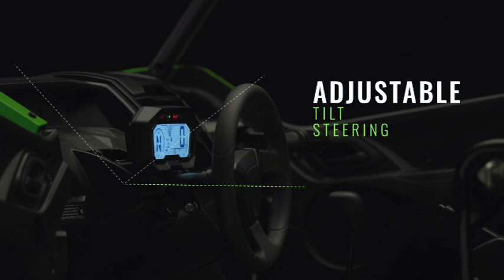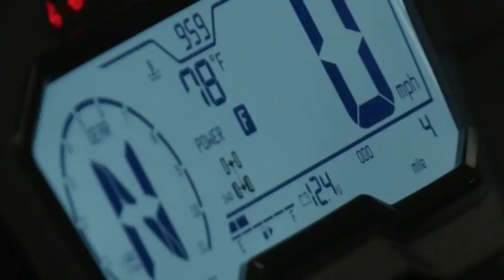UVC takes a close look at the KRX 1000 with the Mann himself!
UVC Powersports Tractors & Outddors teamed up with Kawasaki and brought you the Mann Himself, Kevin Mann of Kawasaki USA. We take a close and detailed look at why the all new 2020 Kawasaki Teryx KRX 1000 conquers the competition. You wont want to miss this one Folks!